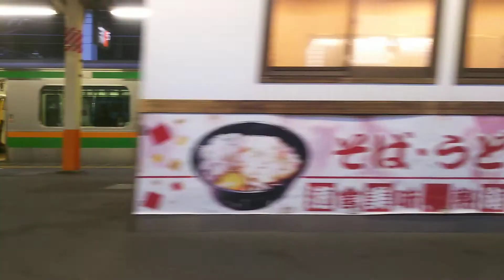JR東海道本線 臨時急行｢トレインフェスタ４号(9404M)｣熱海駅到着前 車窓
東静岡駅付近の｢グランシップ｣で開催される｢グランシップ･トレインフェスタ｣にあわせて運転される｢臨時急行『トレインフェスタ４号』(9404M)｣の熱海駅到着前の車窓です。

微かに聞こえる、GTO-VVVF音と車内放送をお聞きください。
なお、熱海駅到着前の車内放送で、｢『ワイドビュー』チャイム｣が鳴動します。

2018,5/19(日)
373系｢Ｆ４編成｣充当